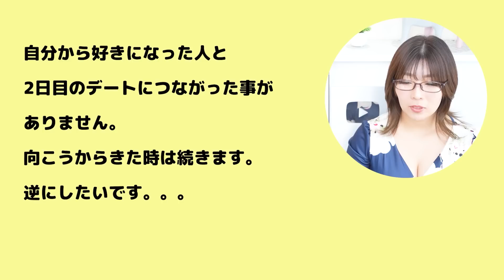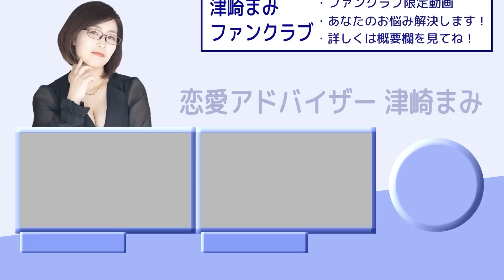2回目のデートはない！！デート中にがっかり・・女性が不快になる振る舞い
やっと気になる女性とのデートにこぎつけ、調子良く2度目のデートに誘ったら、断られてしまったなんて経験をしたことはありませんか？
ひょっとしたらあなたが気にしていない些細な行動が彼女に嫌な思いをさせてしまい、デートの雰囲気を壊してしまっているかもしれません。
女性は意外と男性のデート中の行動をよく見ているものです。
今回はデート中に女性をガッカリさせてしまう行動をお伝えします。またデートしたいと相手に思ってもらえるように、ぜひ参考にしてみてください。

〈目次〉
・はじめに　00:00
・デート中女性が不快になる振る舞い　02:15
・まとめ　10:12
・おまけ　10:41

＊関連動画
『これで完璧！デート中の会話に二度と困らない！』

★津崎まみの動画おすすめTOP3★